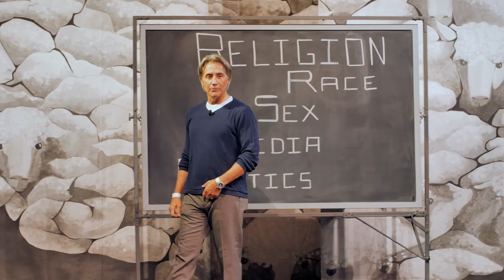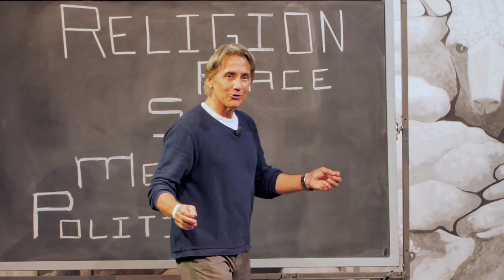Broadway In Chicago - Robert Dubac's The Book of Moron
Playing February 25 - March 1, 2020 at the Broadway Playhouse

If you are yearning for some satire that cuts with a shrewd sharp edge or are just plumb tired of adolescent comedies generated by the mediocrity of television; then buckle up for a hilarious joy ride over the pot-holed highways of cultural hypocrisy with Robert Dubac’s THE BOOK OF MORON!  It’s comedy on steroids. Think your funny bone can handle it?